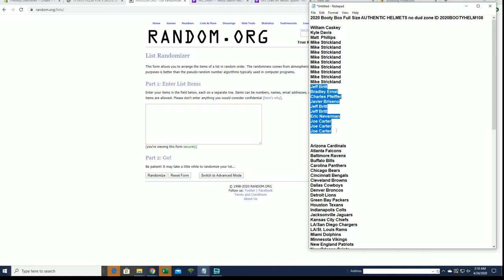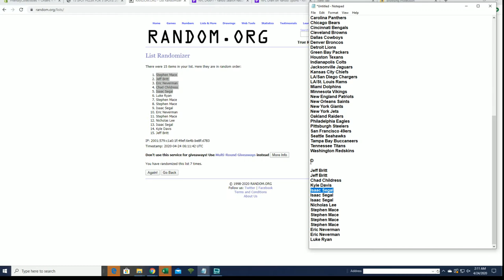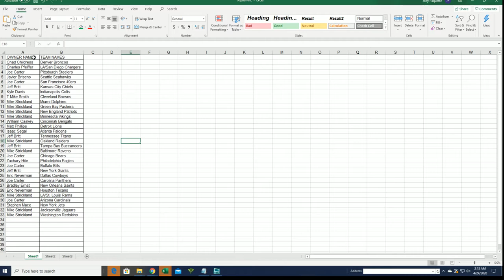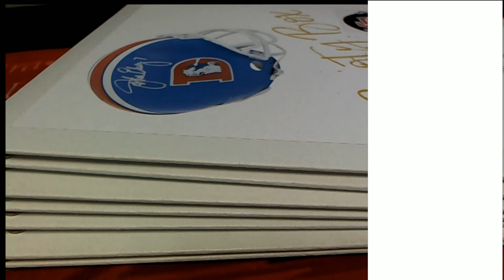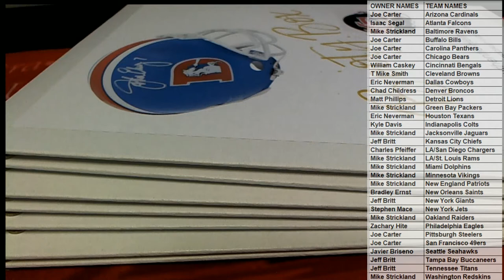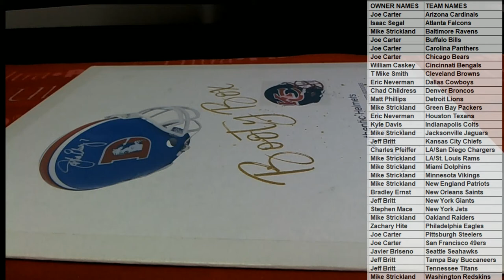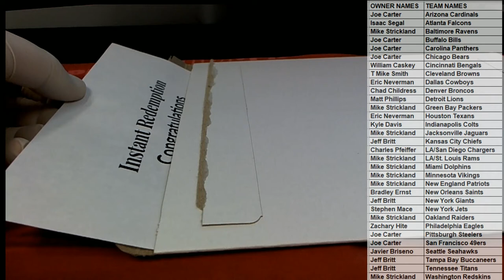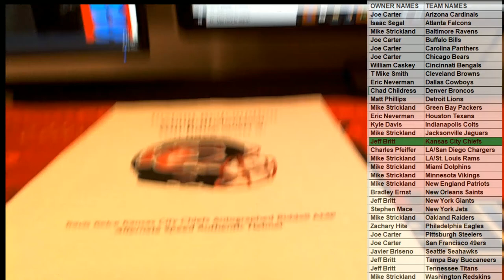2020 Booty Box Full Size AUTHENTIC HELMETS no dud zone ID 2020BOOTYHELM108